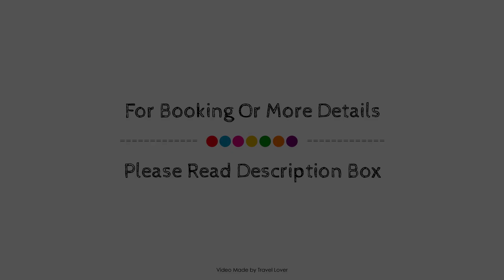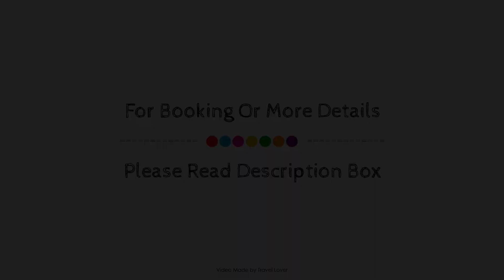City Prime Apartments, London, United Kingdom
Searching For
1. City Prime Apartments - London
2. City Prime Apartments - London Virtual Tour
3. City Prime Apartments - London Rooms
4. City Prime Apartments - London Amenities
5. City Prime Apartments - London Videos
6. City Prime Apartments - London Offers
7. City Prime Apartments - London Deals
Audio Credit:
Track Title: Reasons To Hope
Artist: Reed Mathis